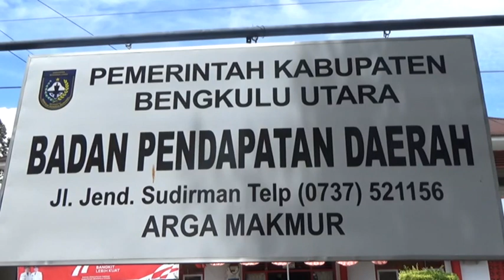Rp 440 Juta Pajak MBLB Bengkulu Utara Melayang